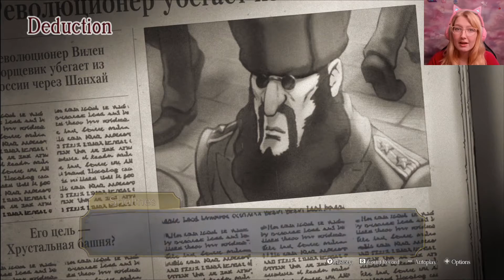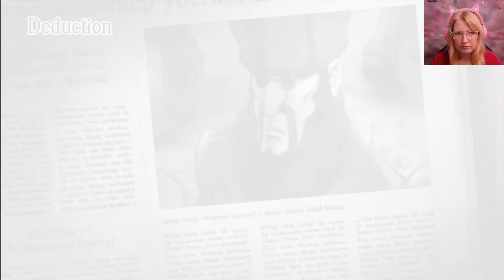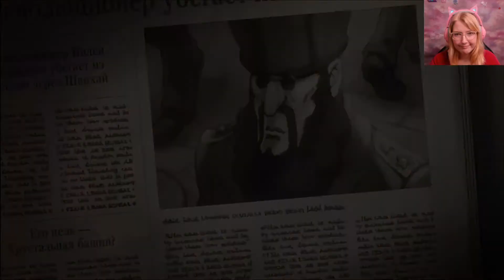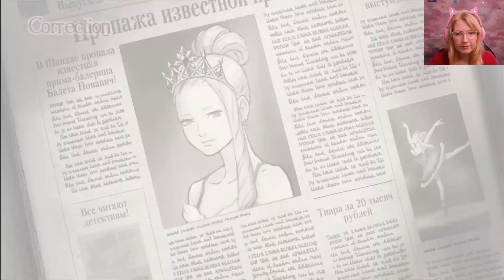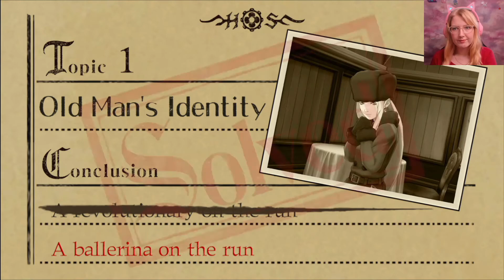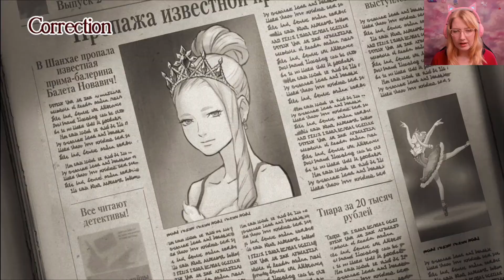We found a Stowaway Princess! 🤫 | Lets Play ~ The Great Ace Attorney Chronicles Ep.10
We found a Stowaway Princess! 🤫  in todays Lets Play ~ The Great Ace Attorney Chronicles Ep.10 . I think this Princess Ballerina knows more than she is telling me...
And Mr Herlock Sholmes continues to get it wrong, what a Golden Retreiver! 🤣